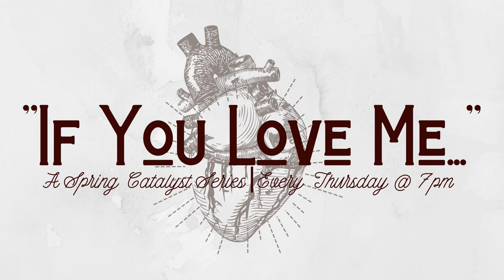If You Love Me... Walk in the Light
Speaker: Kyla Peterson
Text: 1 John 1:1-2:6
Date: 1/30/20